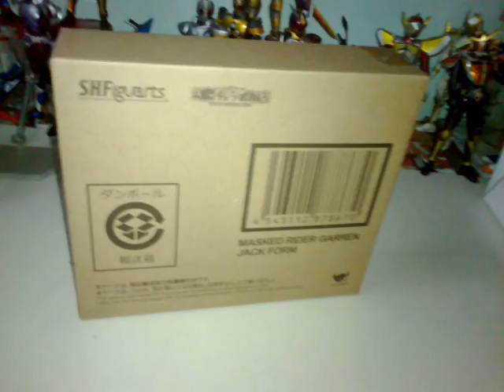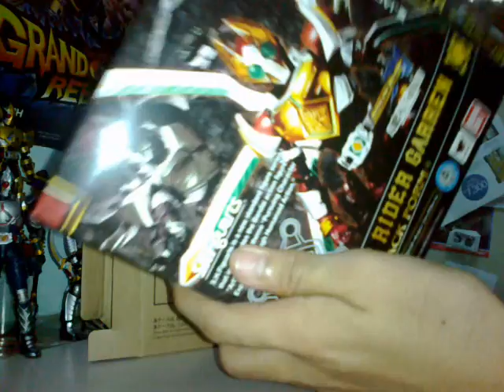SHFiguarts Garren Jack Form , Part 3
Date Recorded: August 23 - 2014: Saturday ,